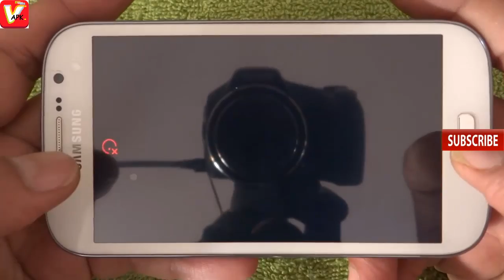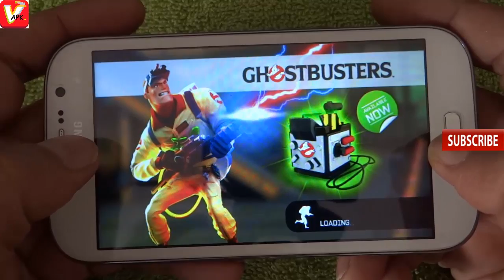Respawnables Gameplay Android